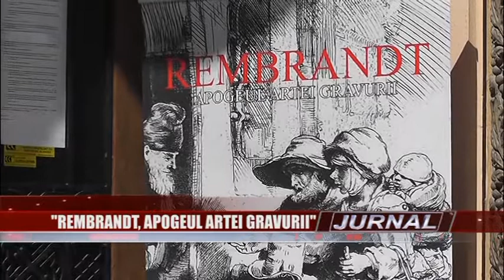stire 03 09 2014 muzeu rembrandt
Muzeul Municipal Câmpulung Muscel organizează între 11 august – 21 septembrie 2014 expoziţia “Rembrandt, apogeul artei gravurii”. Nu mai puțin de 273 de gravuri aparținând celebrului artist olandez Amand Durand sunt expuse la Câmpulung, pentru publicul muscelean și cel din întreaga regiune a Munteniei. Atât la vernisajul expoziţiei cât şi în cele 3 săptămâni de când lucrările se află la Muzeul din Câmpulung, au participat o mulţime de vizitatori.